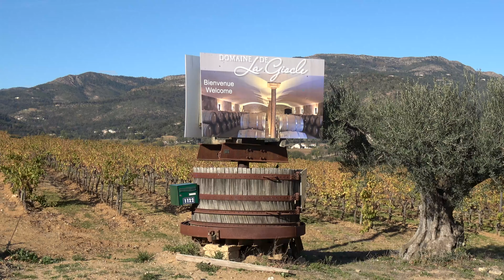Rallye du Var 2023 - Peugeot 205 GTI N°223 - Lionel LEBRANCHU et Linda NOËL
Voici la vidéo personnalisée avec les passages de Lionel LEBRANCHU et de Linda NOËL à bord de la Peugeot 205 GTI N°223 en VHC lors du Rallye du Var 2023.

Amis concurrents cliquez si vous souhaitez un reportage vidéo sur mesure pour ce Rallye voir sur un autre Rallye sur lequel nous étions présents c'est possible,

Merci à No Limit 63 et à Rall'Racing 30 pour leurs belles images, voici leurs chaînes Youtube :

Merci d'également à Pierre FRANÇOIS pour ses belles images.

Peux être
LiQWYD - Feel
Arpy - Dan Henig
Dutty